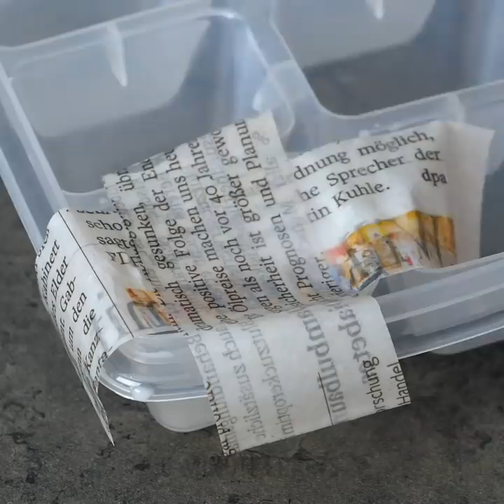22 HOME PLANTS IDEAS FOR COSINESS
TIMESTAMPS:

1:15 Empty boring space at home

3:00 DIY whatnot with plants

4:00 How to make pomegranate juice

6:00 Succulents in a picture frame

8:31 DIY flower decoration from a photo frame